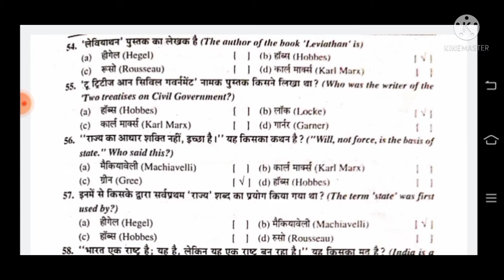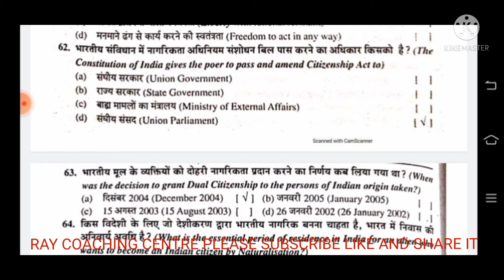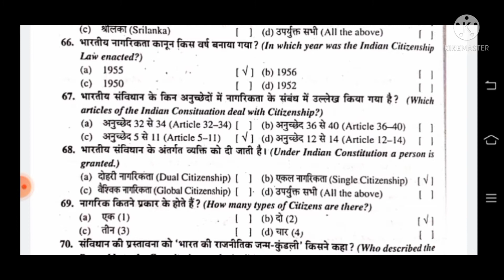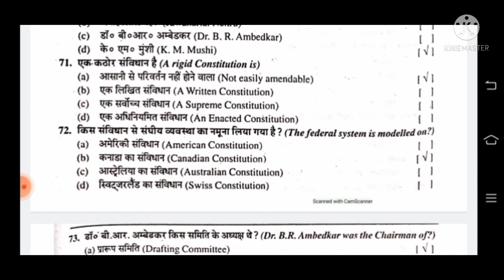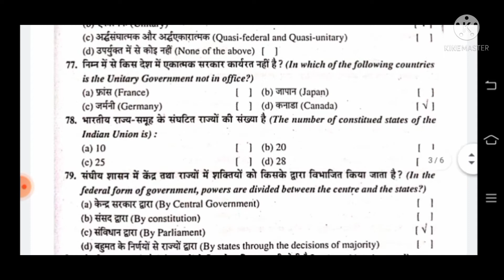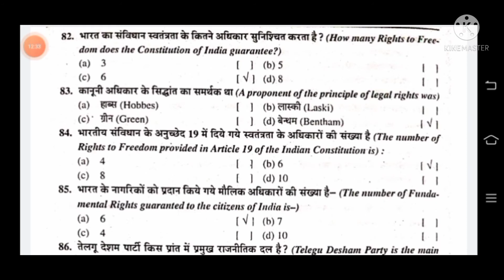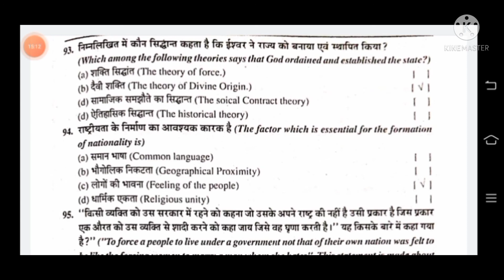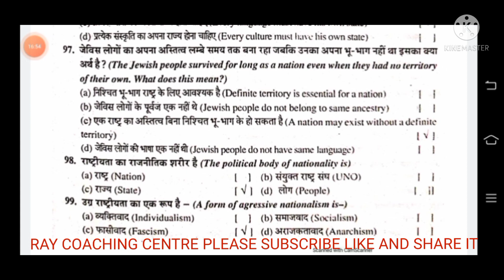POLITICAL SCIENCE CLASS XI MCQ TYPE QUESTIONS TO ANSWER